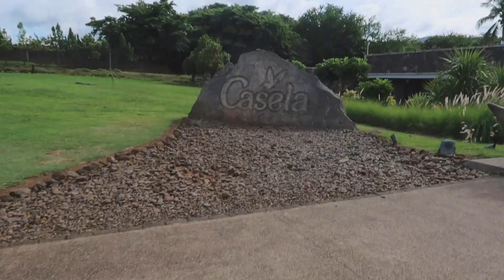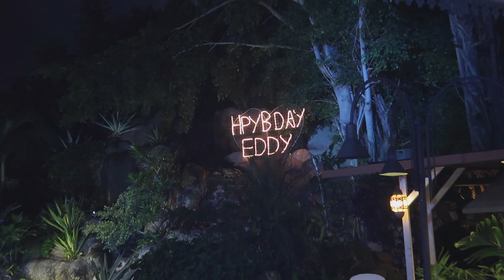OUR TRIP BACK HOME TO MAURITIUS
ALBUM: YOUR STORY, VOL. 1